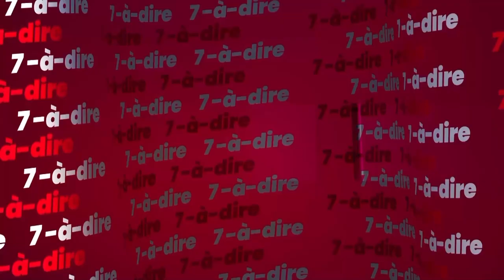7-à-dire | Entretien avec François Kency, artiste-musicien